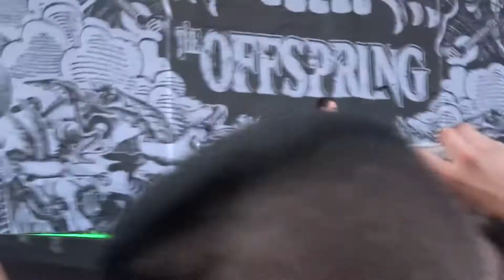The Offspring Live Knotfest Mexico 2016 "Bad Habit"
The Offspring Live Mexico
16/10/2016
Bad Habit
Knotfest Mexico 2016
Centro Dinámico Pegaso, Toluca, Mexico